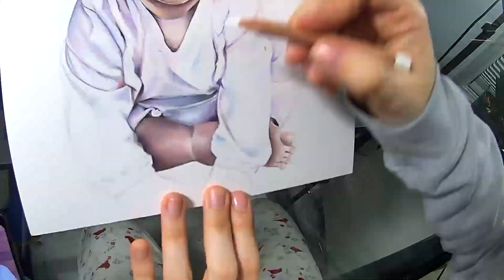Drawing Claire and the Crosbys on a Wyze Cam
Materials:
Caran d'Ache Luminance pencils
Bristol paper